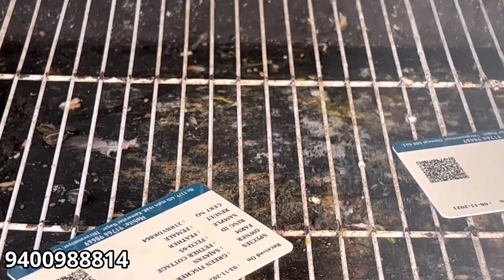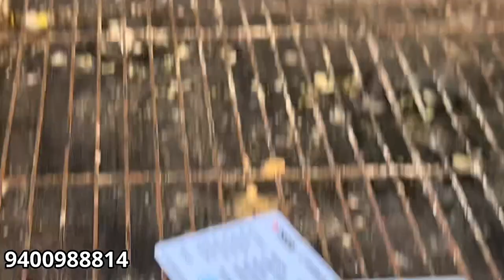3-10-23 ..റെഡ് ഫാക്ടർ പൈൻ ആപ്പിൾ കോനുർ ..African lovebirds pair with dna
Instagram ID
Akhil_Devarajan

location
Pet Bazar(Dev's Aviary)
Vayalikada-Kuravankonam Road
Trivandrum

നമ്മുടെ വാട്ട്സ്ആപ്പ് ഗ്രൂപ്പിലും സെയിൽ നടക്കുന്നുണ്ട് കേട്ടോ പെറ്റ്സിന്റെ സെയിൽ ഗ്രൂപ്പിൽ ജോയിൻ ചെയ്യാൻ ഏതെങ്കിലും ഒരു ഗ്രൂപ്പിൽ ജോയിൻ ചെയ്‌താൽ മതി